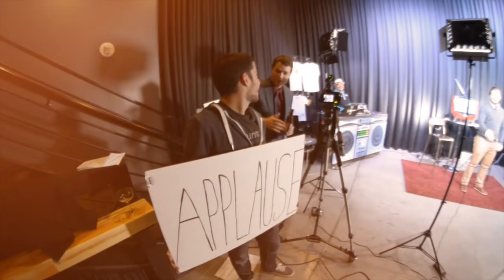Ep 145 - Downtown Podcast (ft. DJ Allen)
Treat your business like a sport
We’re a team and ya know.
We won’t cut it short.
So keep watching our show.

If you’re a leader on the field.
You’re the CEO
You pass while they yield.
You’re always on the go.

A quarterback or cop
A motivational speech
Pullover and stop.
Listen to what we teach.

It’s not what can you do for me
but how can I serve you.
Forget about jealousy
and stand in another shoe.

So recover from hate.
Get rid your fear.
You will change your fate.
You're powerful my dear.

Go to Boulder City
to see the damn short film fest
Come to Vegas and see
 Downtown Podcast’s the place to be.

Santiago speaks truth.
Genius through music.
Something you find as a kid.
Keep living, don't you lose it.